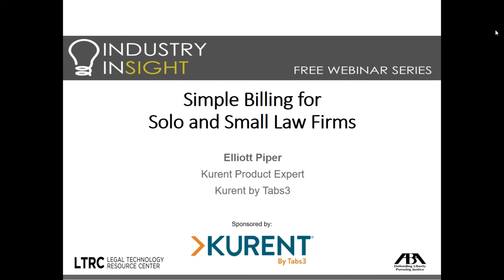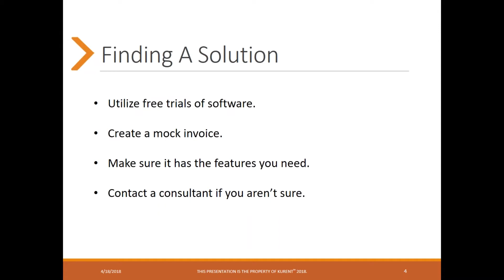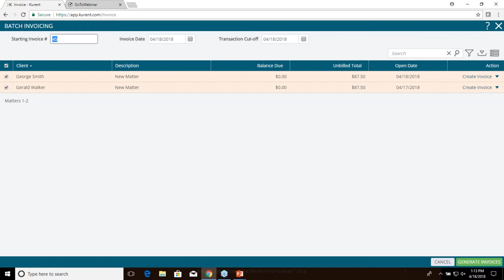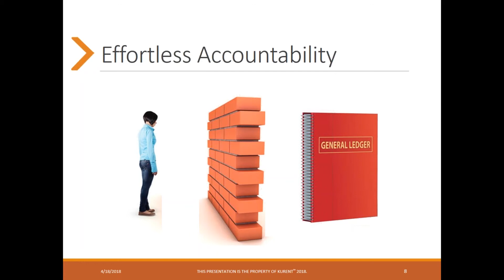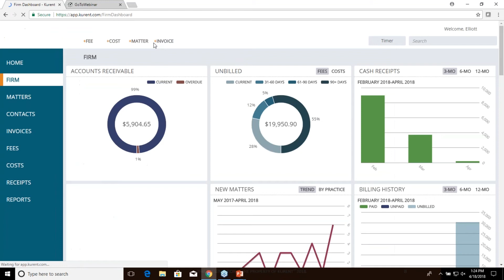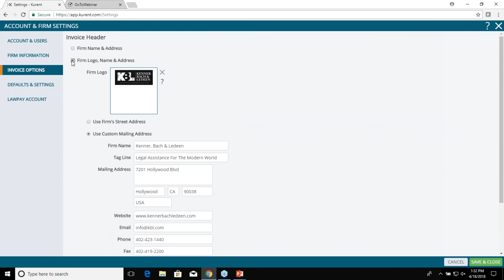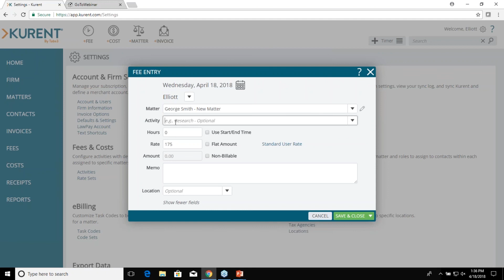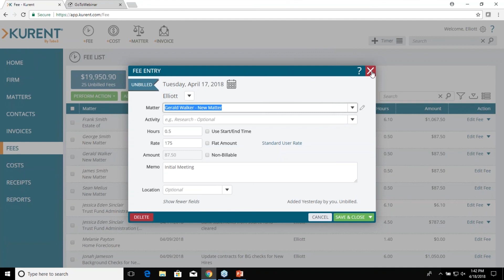Simple Billing for Solo and Small Firm Lawyers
A remote receptionist is your out-of-office employee of the month. A valuable addition to your client service strategy, a remote receptionist ensures every call is answered promptly and professionally. It’s just like having an in-house receptionist, at a fraction of the cost.

In this video, you will learn:

- How a remote receptionist service works
- Features offered by various services
- How a remote receptionist service can benefit your practice
- Questions to ask while shopping around for the perfect service

Legal Technology, Law, American Bar Association, American Bar Association webinars, ABA webinars, training for lawyers, training for attorneys, Industry Insight, Webinars, Billing, Solo and Small Firm, Tabs3, Kurent, Tabs 3, Elliot Piper